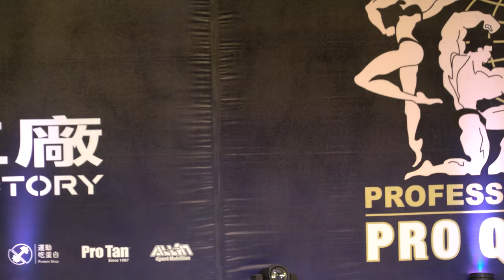IFBB PRO 陳建昕 Guest Posing | IFBB Asia Pro Qualifier Taiwan 2018 [4K] 大H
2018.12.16 亞洲 IFBB 職業卡資格賽
IFBB PRO 陳建昕 Chen Chien Hsin 中場表演 Guest posing

📌開啟 CC字幕 觀看
攝影 Sony A6500+SEL18105G+ECM-XYST1M
地點：樺舍商旅高雄館演藝廳

【台灣首次國際健美賽】
17 個國家 超過 300 位頂尖選手 挺進高雄決一戰！